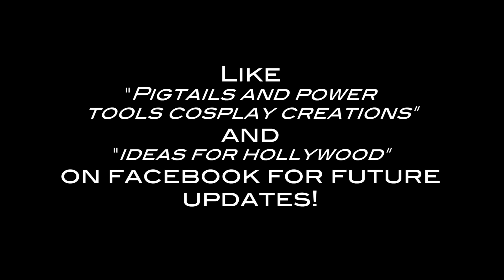If "Metroid" had a film in real life - Short film teaser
Here's a teaser of our latest fan project...Metroid! We'll be releasing a longer more complete video later this summer.

Ship Model Credit:
Perun Class Destroyer By Chris Khun

Special thanks to:
The Discovery Space Center in Pleasant Grove, UT